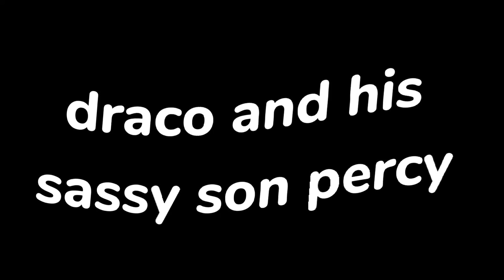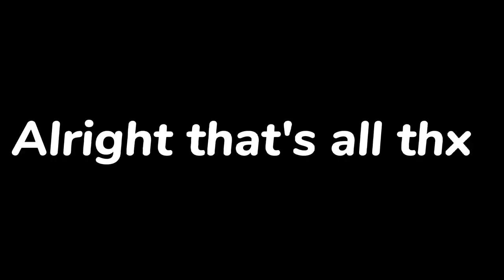draco and his ✨sassy son percy✨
tbh I see why percy turned to a sassy kid